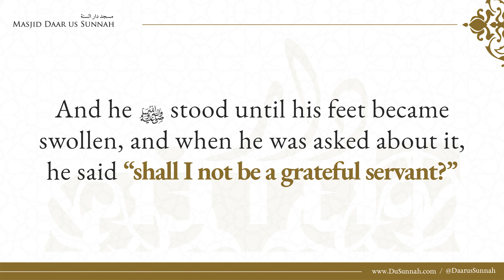Do You Seek Forgiveness This Much? | Shaykh Ubayd al-Jaabiree